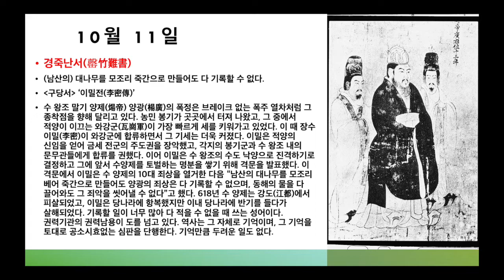하루 명언공부 : 10월 11일(경죽난서罄竹難書) (남산의) 대나무를 모조리 죽간으로 만들어도 다 기록할 수 없다.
* 출전 : [구당서] ‘이밀전(李密傳)’
* 명구 해설 : 수 왕조 말기 양제(煬帝) 양광(楊廣)의 폭정은 브레이크 없는 폭주 열차처럼 그 종착점을 향해 달리고 있다. 농민 봉기가 곳곳에서 터져 나왔고, 그 중에서 적양이 이끄는 와강군(瓦崗軍)이 가장 빠르게 세를 키워가고 있었다. 이 때 장수 이밀(李密)이 와강군에 합류하면서 그 기세는 더욱 커졌다. 이밀은 적양의 신임을 얻어 금세 전군의 주도권을 장악했고, 각지의 봉기군과 수 왕조 내의 문무관들에게 합류를 권했다. 이어 이밀은 수 왕조의 수도 낙양으로 진격하기로 결정하고 그에 앞서 수양제를 토벌하는 명분을 쌓기 위해 격문을 발표했다. 이 격문에서 이밀은 수 양제의 10대 죄상을 열거한 다음 “남산의 대나무를 모조리 베어 죽간으로 만들어도 양광의 죄상은 다 기록할 수 없으며, 동해의 물을 다 끌어와도 그 죄악을 씻어낼 수 없다”고 했다. 618년 수 양제는 강도(江都)에서 피살되었고, 이밀은 당나라에 항복했지만 이내 당나라에 반기를 들다가 살해되었다. 기록할 일이 너무 많아 다 적을 수 없을 때 쓰는 성어이다. 권력기관의 권력남용이 도를 넘고 있다. 역사는 그 자체로 기억이며, 그 기억을 토대로 공소시효없는 심판을 단행한다. 기억만큼 두려운 일도 없다.